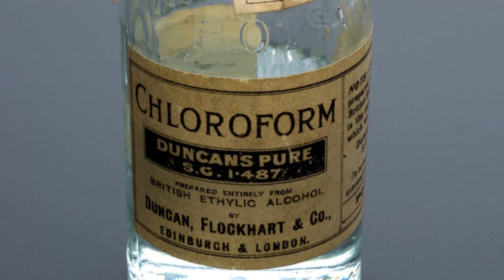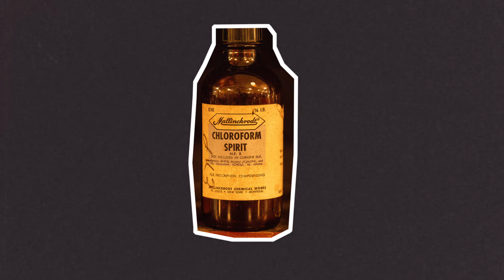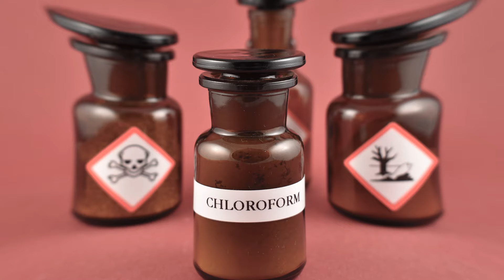Cirurgias SEM Anestesia: Como Sobreviviam?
Antes da Descoberta da Anestesia as cirurgias eram verdadeiras sessões de tortura, com alto risco a vida dos pacientes e muita dor. Descubra este passado assustador neste vídeo!

Créditos:
Roteiro: Vinícius Perobeli
Motion Designer: Elcio Vieira
Designer: Giovana Morikawa
Locução: Yuri Ribeiro